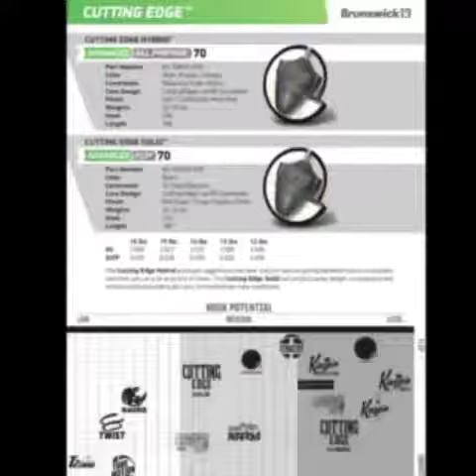Brunswick Bowling Cutting edge Solid and hybrid by Dv8 staffer Floyd Bush Jr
Brunswick Cutting edge Solid /hybrid